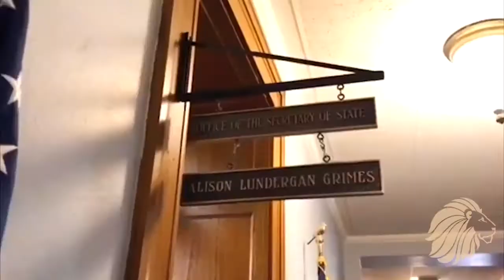Alpha Delta Pi Promotional Video 2017